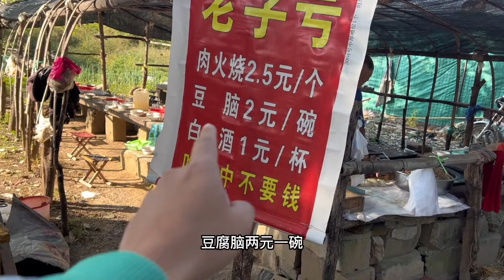山东大集早酒摊，80岁大爷早晨6点，1元一杯，没有菜也能喝2斤。【户外彬970吃吃喝喝】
大家好，欢迎大家观看【户外彬970吃吃喝喝】的频道
订阅请点击
在这里你可以看到各地正宗的美食，浓郁的乡土风情
希望可以给正在观看视频的你带来欢乐